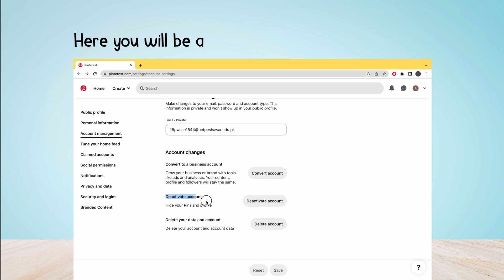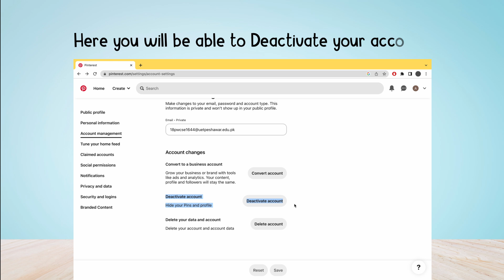How to Deactivate Pinterest Account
Do you want to Deactivate your Pinterest Account?
In this video, you will learn how to Deactivate your Pinterest Account, After watching this video your will be able to Deactivate your Pinterest Account.